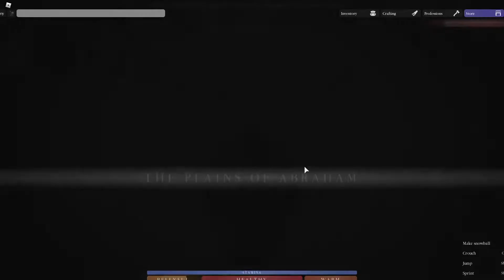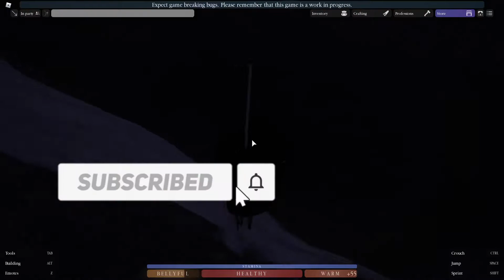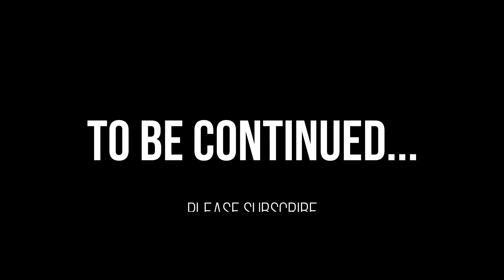Life Of The Hunter Part 1. [Roblox Northwind]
A hunting day to be continued.